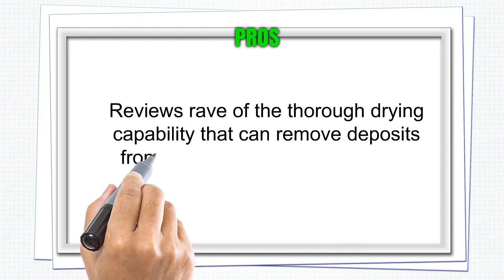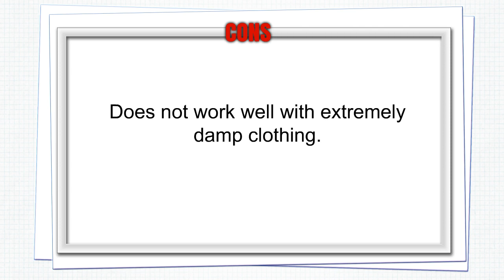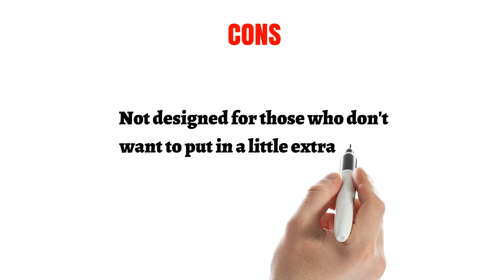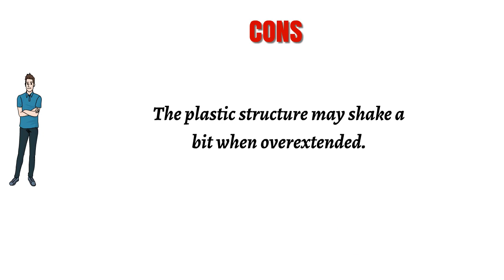Portable Spin Dryers Reviews - Best Portable Spin Dryers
3. Panda 3200 rpm Portable Spin Dryer 110V/22lbs white Stainless Steel
2. Avalon Bay EcoSpin, Portable Hand Cranked Manual Clothes Non-Electric Washing Machine and Spin Dryer, Counter Top Washer/Dryer for Camping, Apartments, RV's, or Delicates
1. Portable Washing Machine TG23 - Twin Tub Washer Machine with Wash and Spin Cycle Compartments by ThinkGizmos (Trademark Protected)